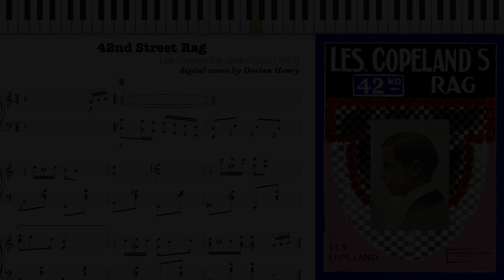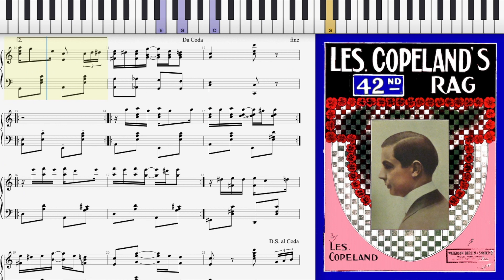42nd Street Rag by Les Copeland (1913, Ragtime piano)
42nd Street Rag by Leslie Copeland & Jack Smith 1913